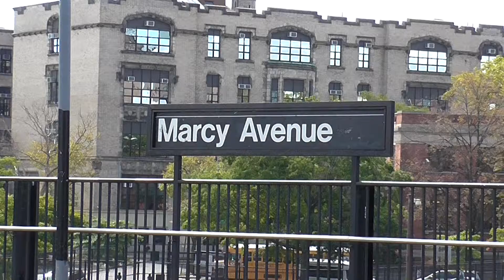R42 MTA : Départ de Marcy Avenue Station sur la ligne J du métro de New York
Départ d'une rame R42 de Marcy Avenue Station Station sur la ligne J du métro de New York .
Métro ligne J : Jamaica Center – Parsons/Archer - Broad Street .
Réseau MTA ( Metropolitan Transportation Authority ) .
16 Septembre 2016